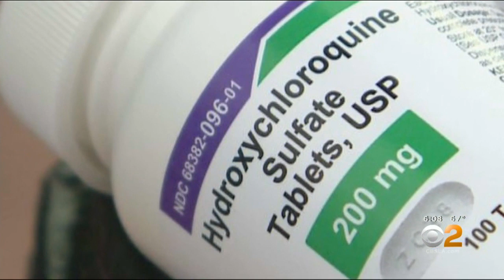Torrance Doctor Recovers From Coronavirus, Credits Z-Pack/Zinc/Hydroxychloroquine Treatments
Dr. Shahinaz Soliman has been a Torrance family physician for 22 years. But in early March, she became a coronavirus patient.